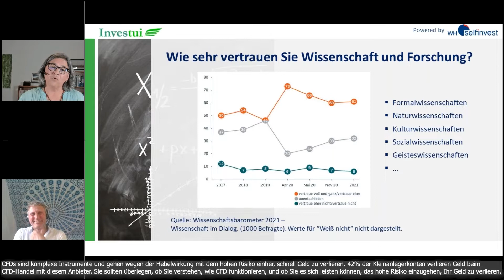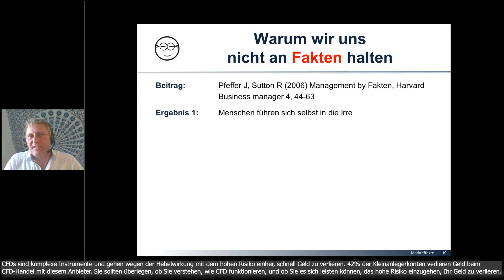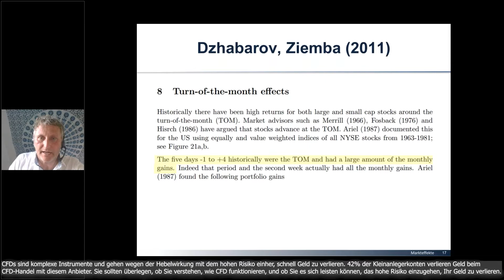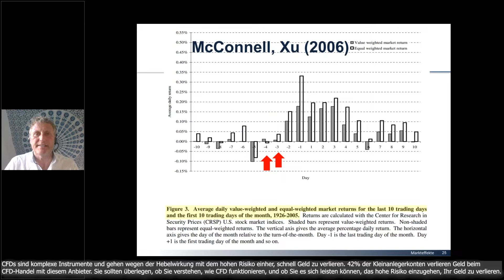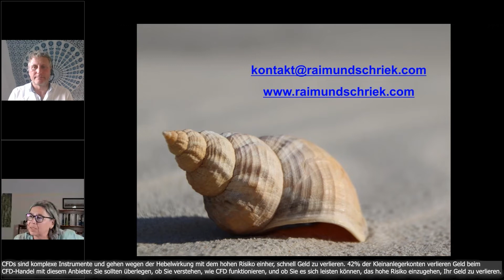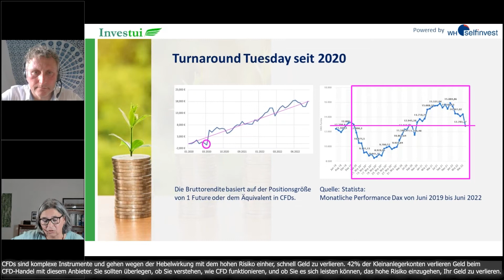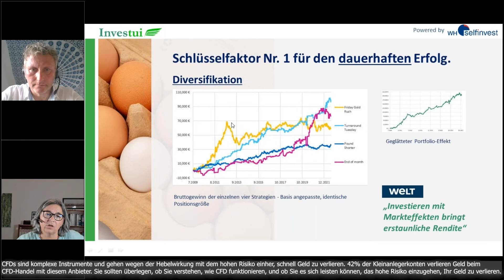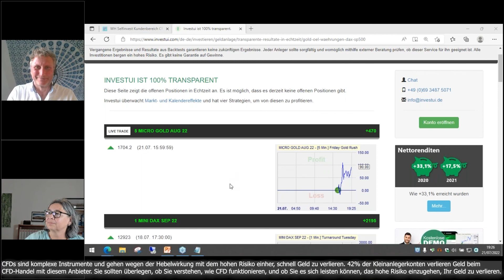Vor diesen 4 simplen Strategien zittern Inflation und Co. (mit Dr. Raimund Schriek)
Private Investoren sehnen sich in fragilen Zeiten nach klaren, verlässlichen Entscheidungshilfen und guten Renditen. Wann sind der richtige Einstieg und Ausstieg? Institutionelle Händler sind in der Lage mit ihrem saisonalen Wissen, ihr Timing und ihre Rendite zu optimieren. Sie verwenden saisonale Strategien, weil sie wissenschaftlichen und statistischen Belegen vertrauen. Und Sie? Trend, Break-Out, Momentum … Wie viele Strategien haben Sie über Bord geworfen?

Dutzende Male am Tag legen Sie Ihr Schicksal in die Hände von Wissenschaft und Technik. Sie vertrauen Entwicklungen von Ampeln bis Zäpfchen, weil sie gründlich getestet und nachgewiesen wurden. Und beim Investieren? Fehlanzeige!
Investui macht für Sie, was Sie selbst nicht tun. Es nutzt ausgewählte Markteffekte und bewährte Profi-Strategien. So profitieren auch Sie von Wissenschaft und Statistik auf innovative Weise.

Nettorendite seit 2020 = +43,7%.

Wir zeigen Ihnen in diesem kostenlosen Webinar, wie Sie dies selbst und ohne Aufwand mit 4 mega-transparenten Strategien tun können und warum Investui damit ein Must-Have für Anleger ist.

Dr. Raimund Schriek ist vielseitiger Wissenschaftler und Experte in Finanzpsychologie. Er ist Key-Speaker auf Veranstaltungen und konzipiert Seminare, Webinare und weitere Bildungsangebote. Wirksames Trader-Coaching ist eng mit seinem Namen verbunden. Er ist Autor zweier erfolgreicher Finanz-Bestseller sowie dem E-Book „Geld verdienen mit Markteffekten“.

Iris Heinen blickt auf rund 12 Jahre Börsenerfahrung zurück und ist Expertin im Futures- und CFD-Handel. Mit dem Produkt Investui verfolgt sie eine Maxime: Handle nur, was du verstanden hast!
Sie sagt: „Ein Segen, dass Investui nun auch Privatanlegern Zugang zu den Markteffekten bietet. Transparenter und einfacher geht es nicht mehr. Da scheue ich keine Diskussion.“